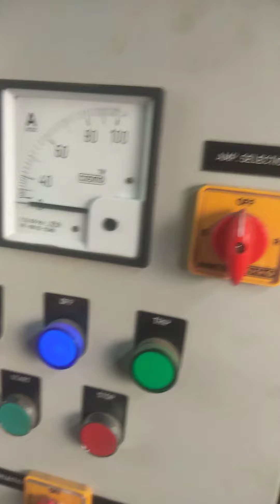🔥 🔥 fire extinguisher, fire testing, 🔥 fire hydrant testing 🔥 fire spikler